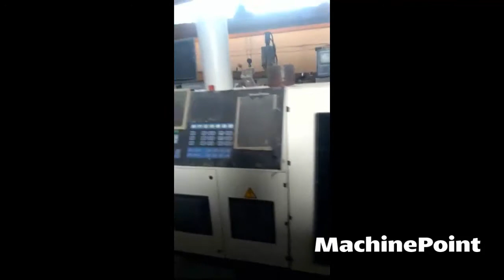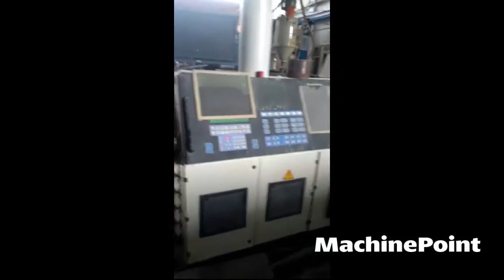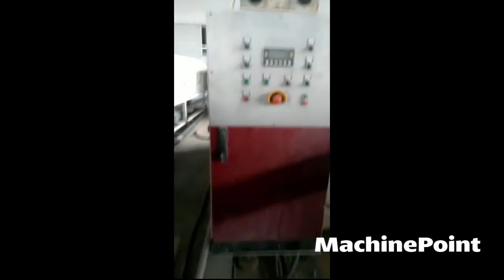KRAUSS MAFFEI KMD 90-36D Extrusion line for PVC pipes | KRAUSS MAFFEI Machines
KRAUSS MAFFEI KMD 90-36D in production
█► MachinePoint presents you a used Extrusion line for PVC pipes for sale, from year 2002. The brand is KRAUSS MAFFEI and the model is KMD 90-36D. Maximum Diameter is 400 mm Minimum Diameter is 200 mm. This machine is classified under 1. Extrusion\Pipes and flexible tubes and Extrusion lines for pipes and flexible tubes in MachinePoint inventory.